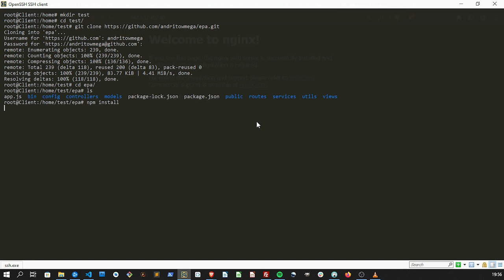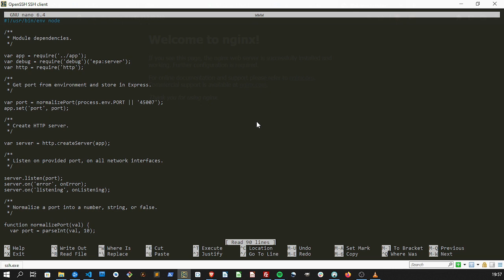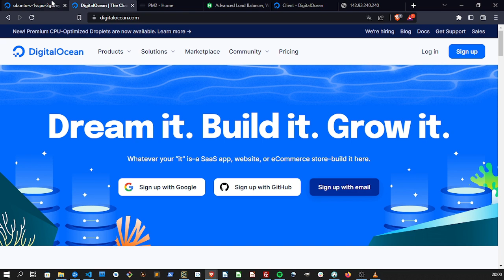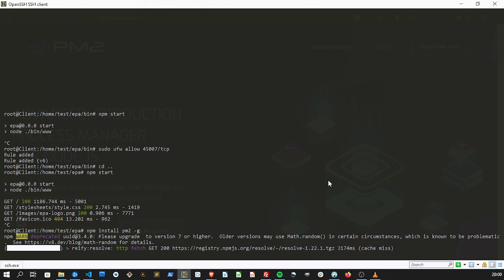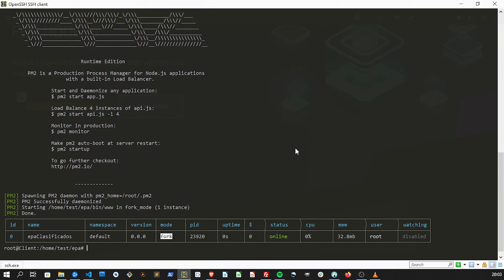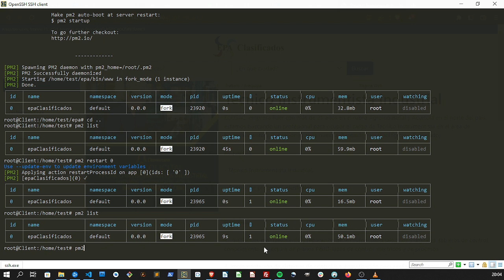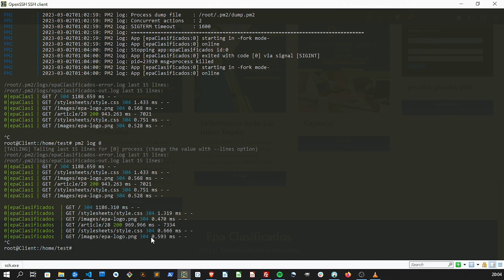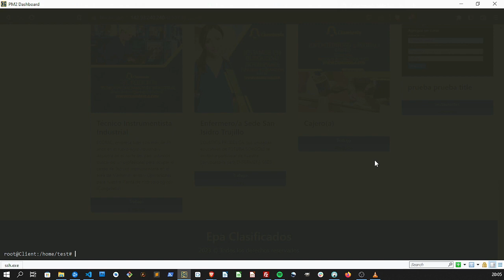5) CURSO VPS - Levantar proyectos de nodejs con pm2 para producción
Aprenderemos a que pm2 gestione los procesos de node js de nuestros proyectos para que trabajen en producción